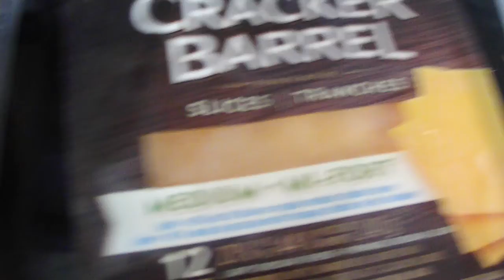JOHNS FIRST DAY OF HIGH SCHOOL 😬